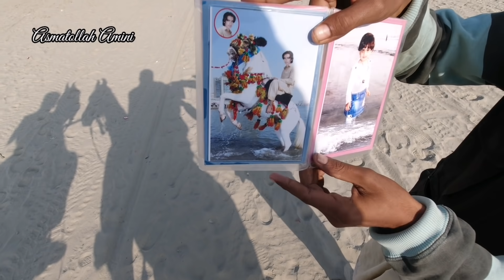اسب سواری هیجان انگیز در شهر کراچی پاکستان🐎💫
Instagram # Asmatollahamini